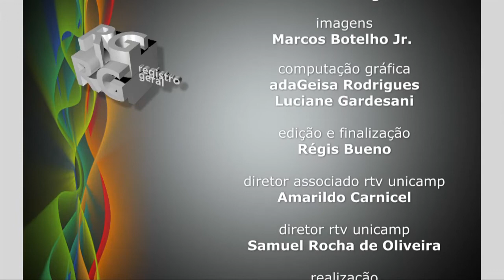Registro Geral - Oficina Redação Vestibular